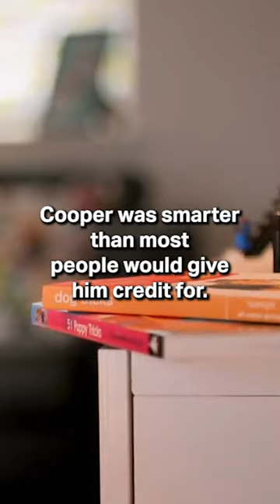More Than Just a Lap Dog?